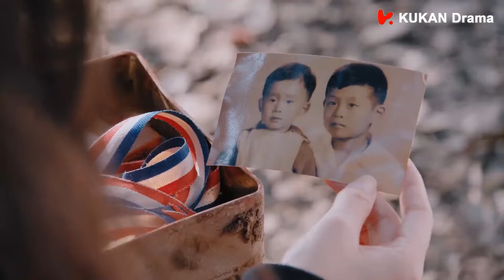Boss go to see the girl, the boss became the focus of the audience! | Tears in Heaven Clip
【Starring】Shawn Dou, Li Qin, Leon Zhang
【Synopsis】Du Xiao Su is a wilful entertainment reporter who impersonates as a nurse and sneaked into a hospital ward to snap a high rising star’s photo after a car accident. She bumps into Shao Zhen Rong, a suave doctor on duty and that begins their bitter sweet love relationship. During an earthquake rescue mission, Shao Zhen Rong had a mishap and lost his life. As time goes by, Lei Yu Zheng finds it more difficult to resist his feelings for Du Xiao Su and realized he had fallen in love with her right from the beginning. Will Du Xiao Su ever forget Shao Zhen Rong and learn to accept Lei Yu Zheng?